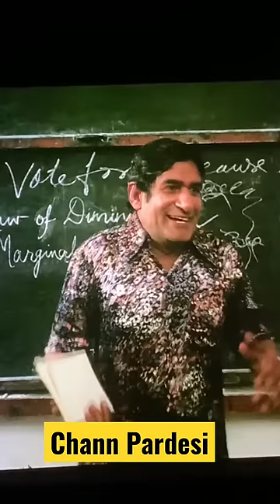Mehar Mittal In Movie Chann Pardesi || HB Tv Shorts